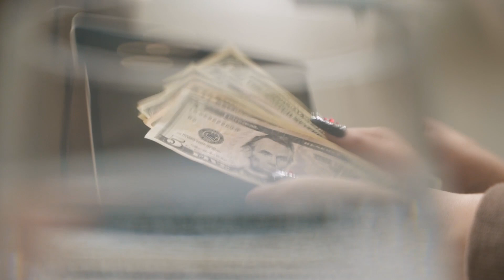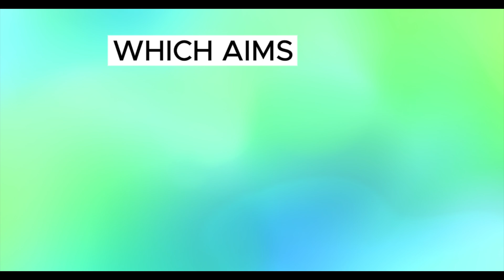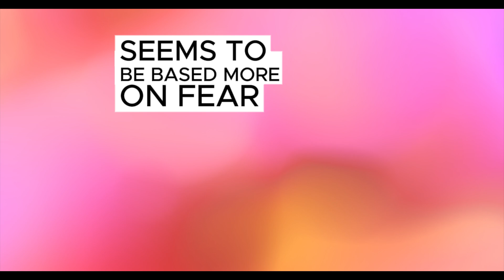Iraq's Hidden Economic Secrets Finally Revealed